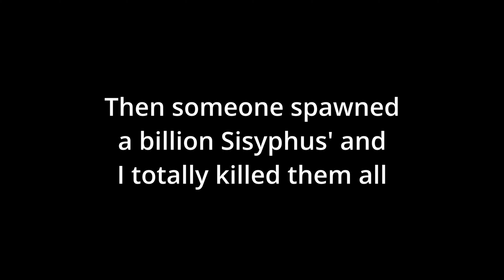5 Idiots Fail To Speedrun ULTRAKILL Custom Levels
the idiots are back and this time we suffer in totally not janky custom levels